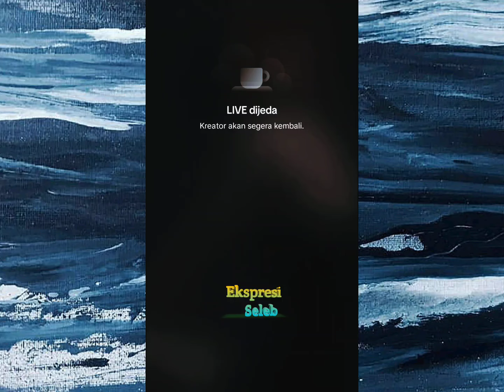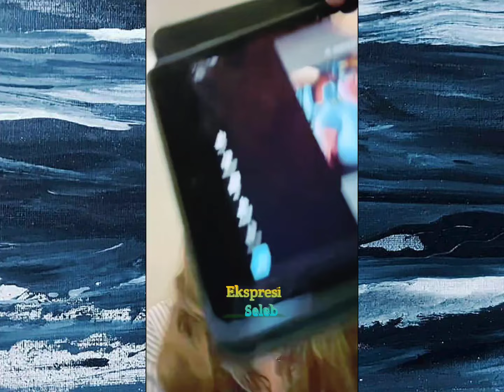Putri Anne disuruh rujuk sama Netizen